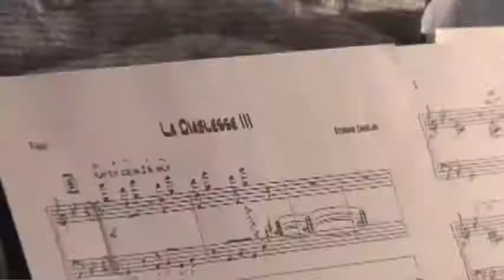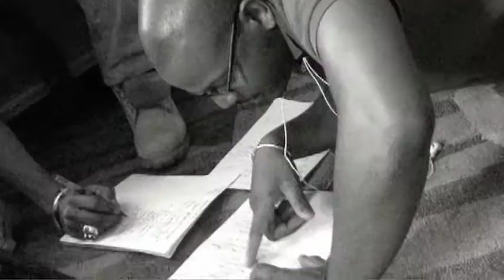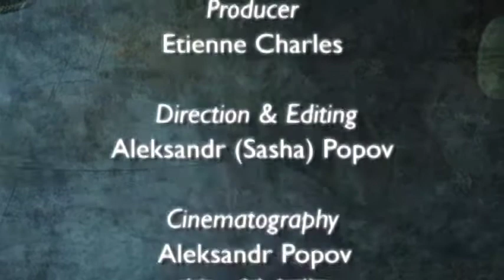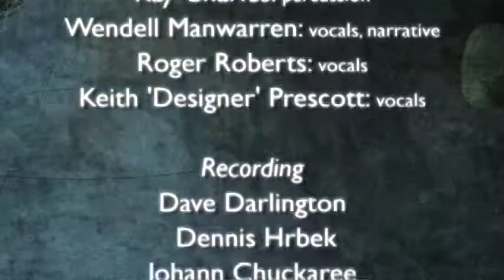"Folklore" Promotion Reel for Etienne Charles by PopovMedia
Shot and edited in winter of 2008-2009 in NYC